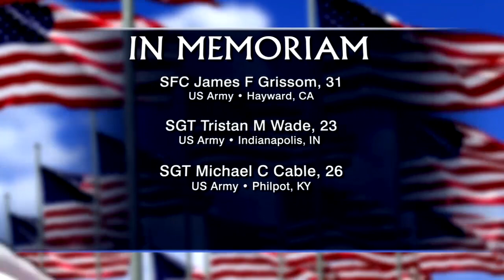'This Week' Sunday Spotlight: Eric Draper on Being George W. Bush's Photographer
The former White House photographer discusses his new book, "Front Row Seat."